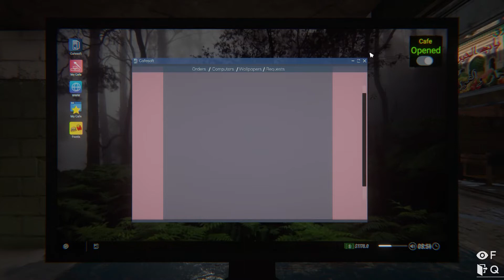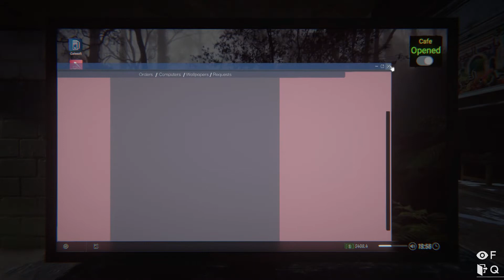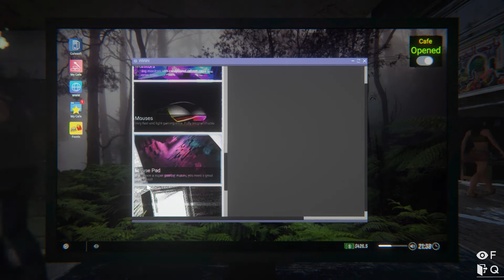MERI PEHLI KAMAAI-INTERNET CAFE SIMULATOR 2 IN HINDI #2